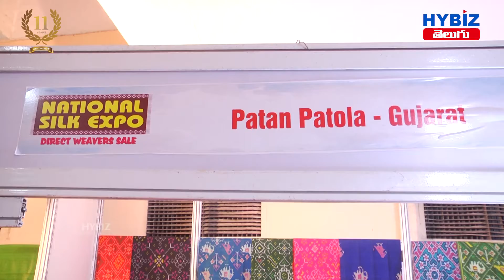Gujarati Handloom Sarees | National Silk Expo - Hyderabad | Hybiz Telugu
Gramina Hastakala Vikas Samiti organized a 9-day National Silk Expo-2021 at the Sri Satya Sai Nigamagamam, Sri Nagar Colony, Hyderabad. The expo was inaugurated by Ex Sriya Miss India Brinda Rajeswari along with Tollywood upcoming actress Vanya Agarwal.
The main social objective of the handloom exhibition is to promote weavers and encourage and provide a market to the handloom industry.

ఆన్ లైన్ టీవీ రంగంలో అద్భుతం.. బిజినెస్ న్యూస్ అప్ డేట్స్ లో నెట్టింట్లో సంచలనం.. వీక్షక దేవుళ్ళకు అనునిత్యం అందుబాటులో వ్యాపార, వాణిజ్య వార్తల సమాహారం.. ఎప్పుడు.. ఎక్కడ.. ఏం జరిగినా.. క్షణాల్లో కళ్ళ ముందు ఉంచే మెరుపు వేగం..
వార్తల్లో నూటికి నూరు శాతం క్వాలిటీ.. వీడియోల్లో అత్యంత క్లారిటీ..  ఇవన్నీ HYBIZ.TV సొంతం…
11 యేళ్ళ సుదీర్ఘ ప్రస్థానంలో.. బిజినెస్ న్యూస్ ను పర్ఫెక్షన్ తో అందిస్తూ వస్తోన్న 'HYBIZ.TV'.. వీక్షకుల మన్ననలు చూరగొంది..
ఇపుడు అదే స్ఫూర్తితో, ప్రజల ఆదరాభిమానాలతో… మరో ముందడుగు వేసింది…
 ప్రపంచ వ్యాప్తంగా జరిగే వార్తలు, విశేషాల సమాహరాన్ని.. వెనువెంటనే అందించాలన్న ఉద్దేశంతో
'HYBIZ TELUGU’ ను అందుబాటులోకి తెచ్చింది.. మా ఈ ప్రయత్నానికి మీ అండదండలు పుష్కలంగా కావాలి..
 11 యేళ్ళుగా మా పై చూపిస్తున్న అభిమానాన్ని అలాగే కొనసాగించాలి… మీరు మా పై పెట్టుకున్న నమ్మకాన్ని.. ఎప్పటికీ వమ్ము చేయం.. మీరు ఇచ్చే ప్రోత్సహంతో మరిన్ని ఉన్నత శిఖరాలు అధిరోహిస్తాం..
వీక్షకుల ఆదరణే.. 'HYBIZ.TV' కి దీవెన…
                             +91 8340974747